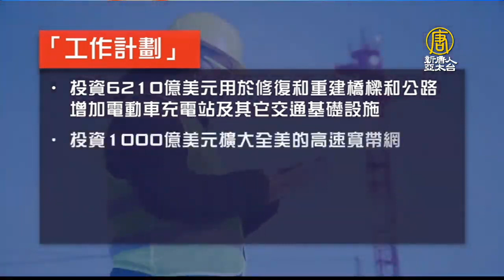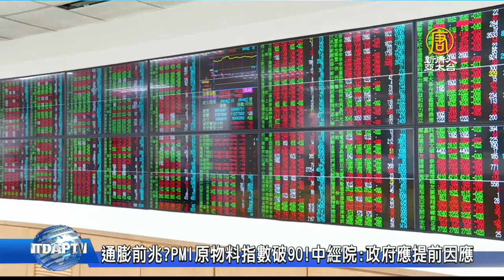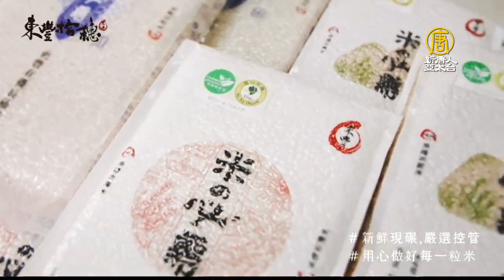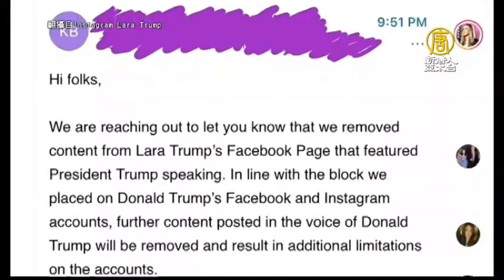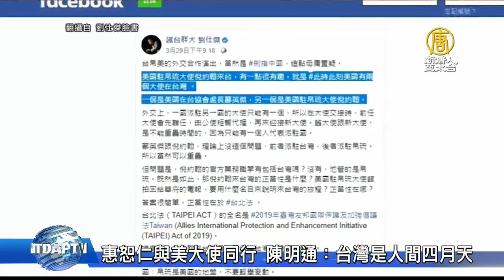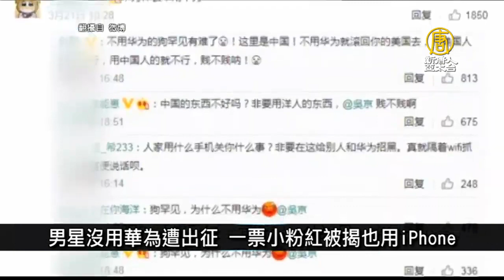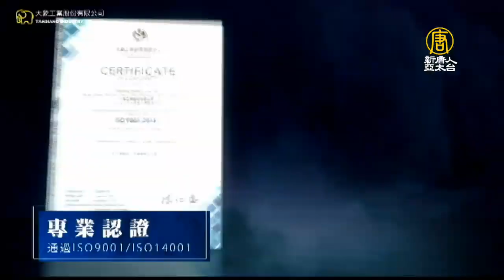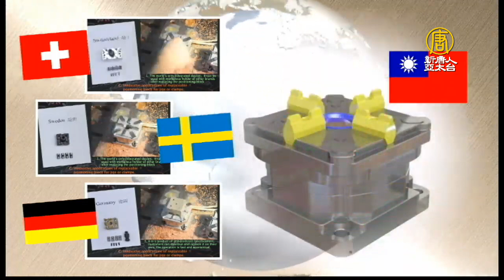🔥美助澳洲自製飛彈！美罕見兩大使同在台灣！拜登巨資基建計畫 增企業稅！川普接受兒媳專訪 FB下架！BBC記者沙磊遭中共威脅 舉家遷台｜午間新聞【2021年4月1日】NTDAPTV